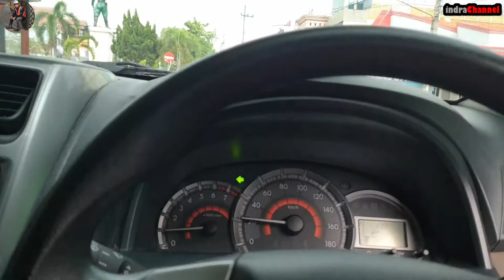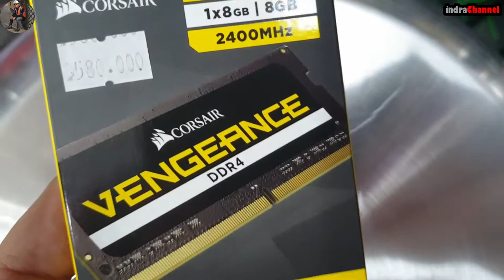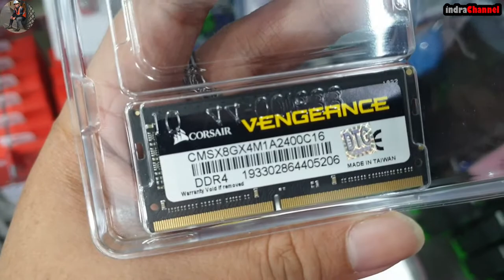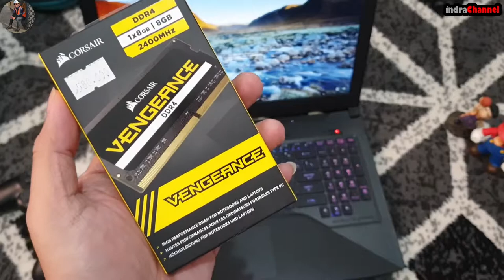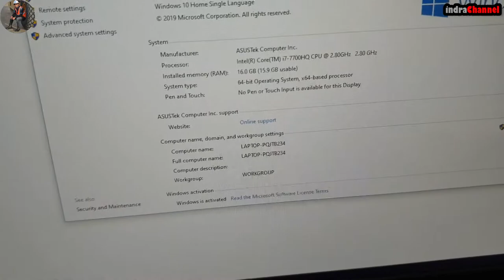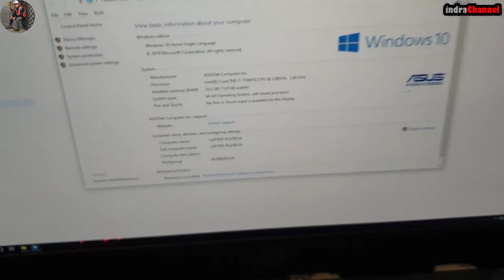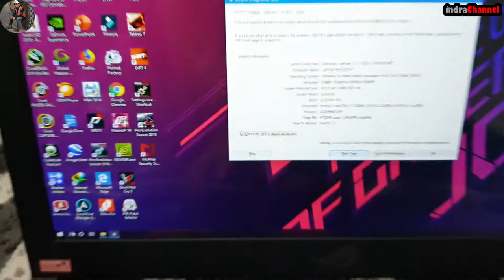RAM Terbaik Pilihan Saya Untuk Upgrade Laptop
RAM adalah berasal dari singkatan Random Access  Memory, RAM yaitu suatu memori tempat penyimpanan data sementara, ketika saat komputer dijalankan dan dapat diakses secara acak (random).

Fungsi RAM adalah mempercepat pemeprosesan data pada PC atau komputer. Semakin besar RAM yang dimiliki maka akan semakin cepat pula komputer tersebut. RAM bisa mempercepat kinerja dari komputer, sebab RAM menyediakan ruang penyimpanan sementara untuk komputer. Dalam menyimpan data-data yang mudah diambil sehingga dapat mempercepat loading data serta program yang diakses.

Bentuk RAM pada PC secara fisiknya yaitu seperti rangkaian elektronik semacam chip. Untuk memasang RAM ke PC yaitu dengan memasukannya ke slot RAM pada Motherboard, Jenis dari slot RAM juga bermacam-macam tergantung jenis RAM-nya.

Pada video kali ini saya mengupdate RAM pada Laptop ASUS ROG Strix GL503VD punya saya dengan memakai RAM DDR4 2400 MHZ Merk Corsair vengeance Kapasitas 8 GB.

Video Youtube ini :
Kamera : Samsung Galaxy Note 9
Mic : AKG Samsung Galaxy Note 9